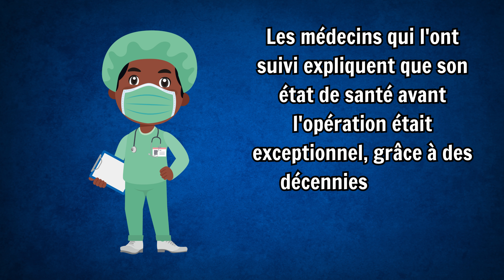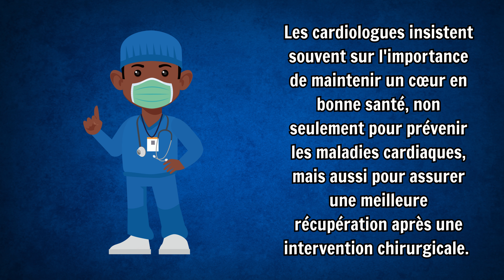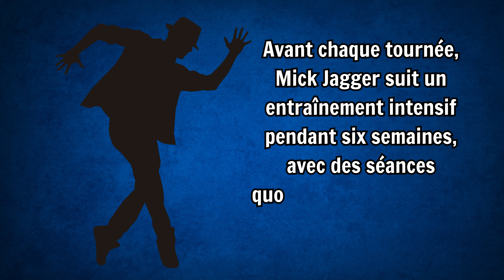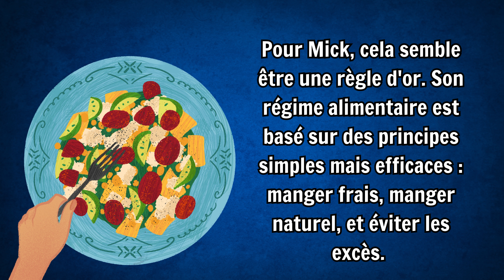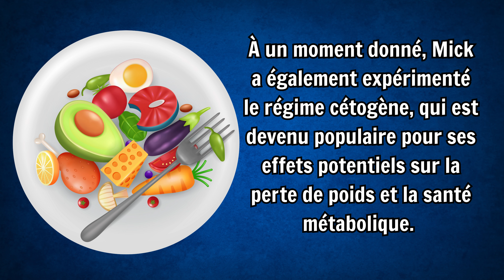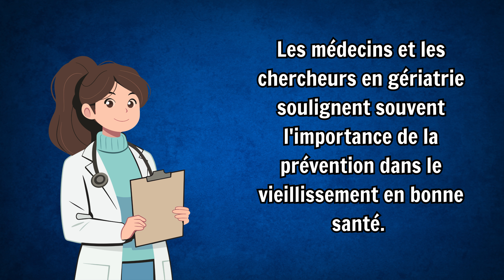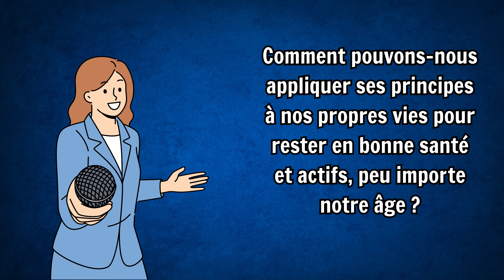À 80 Ans, Le Secret de Mick Jagger pour Rester en Forme ! Découvrez sa Routine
Mick Jagger : Comment il Défie l'Âge avec une Condition Physique Incroyable
Pourquoi Mick Jagger est Plus Fort que Jamais à 80 Ans ! Le Pouvoir de la Discipline
Le Régime Santé de Mick Jagger : Ce Qui le Maintient sur Scène à 80 Ans
Mick Jagger à 80 Ans : Ses 5 Habitudes Secrètes pour Rester Énergique !
Découvrez les secrets de la longévité de Mick Jagger à 80 ans, une icône du rock qui continue de défier le temps. Comment ce géant de la scène, connu pour ses excès passés, parvient-il à rester aussi dynamique ? Est-ce grâce à un mode de vie rigoureux, une génétique exceptionnelle, ou simplement à une discipline inébranlable ? Dans cette vidéo, nous plongeons dans son alimentation stricte, sa routine d'exercice variée et ses choix de suppléments qui soutiennent sa vitalité incroyable.

Apprenez comment Mick Jagger maintient un niveau de performance digne d'un athlète de haut niveau, malgré les défis liés à l'âge. Découvrez les conseils pratiques que vous pouvez appliquer à votre propre vie pour rester en bonne santé et actif, peu importe votre âge.

N'oubliez pas de consulter un professionnel de la santé si vous êtes concerné par des symptômes similaires à ceux abordés dans la vidéo.